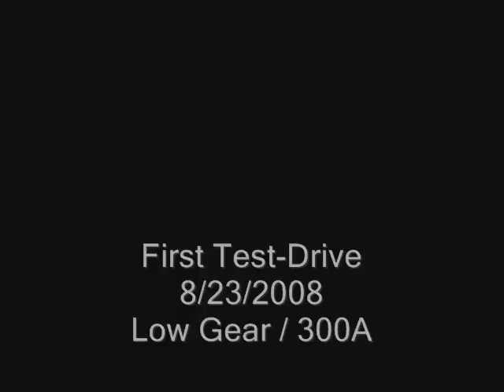Cap Kart - First Test Drive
This is the first test drive of the Cap Kart, a unique electric go-kart with capacitive regeneration and boost mode. To see more about this project, visit:

We lost our field controller, which is the equivalent to loosing a transmission, but were still able to drive in "low gear." It was a good test of the custom DC motor controller and data acquisition system.

Once the field controller is repaired, testing with the ultracapacitor can begin.